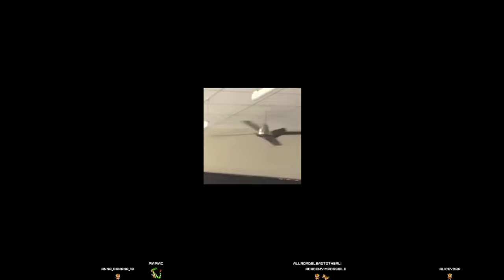Crowpire seeking to spread CHAOS ep 6 V RISING SOLO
A short one but we still got two bosses!